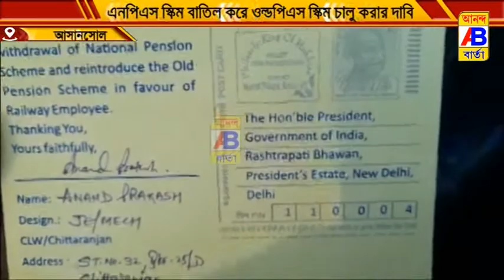এনপিএস স্কিম বাতিল করে ওল্ডপিএস স্কিম চালু করার দাবি